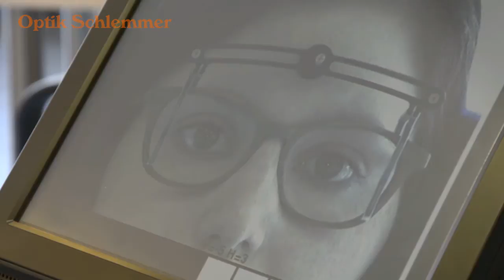Brillen von Optik Schlemmer GmbH & Co KG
Unternehmensvorstellung von Optik Schlemmer dem Fachoptiker im Raum Nürnberg mit 9 Filialen. Ausgezeichneter Service steht im Vordergrund beim Kauf einer neuen Brille oder Gläsern